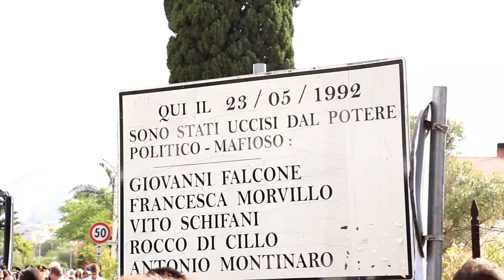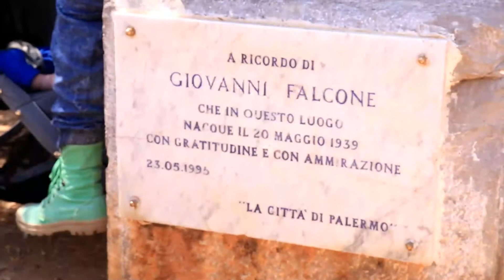SULLE NOSTRE GAMBE - Palermo, 23 maggio 2017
Il 23 maggio 2017, 25° anniversario della Strage di Capaci in cui persero la vita Giovanni Falcone, Francesca Morvillo, Rocco Dicillo, Vito Schifani, Antonio Montinaro, siamo stati a Palermo. Ecco come lo abbiamo vissuto noi di WikiMafia. Bello, emozionante, carico di responsabilità per il futuro.

Riprese e montaggio: Pierpaolo Farina